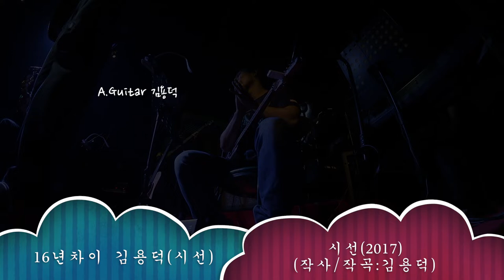2018.6.30. '16년 차이' Live Today (라이브 투데이) 기타세션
2018년 6월 30일 20시에 있었던 '16년차이' 단독공연에서의 기타세션 영상입니다.

라이브투데이: 경기도 고양시 일산동구 정발산동 1334